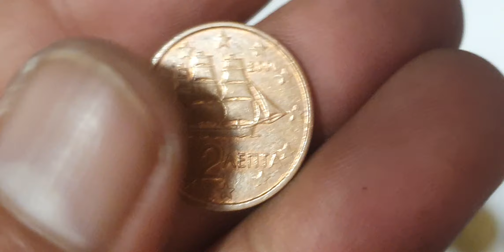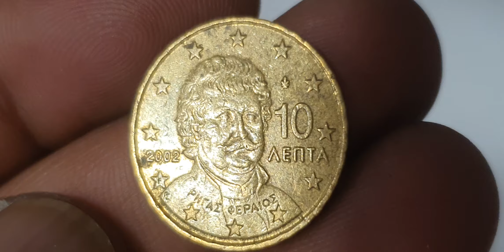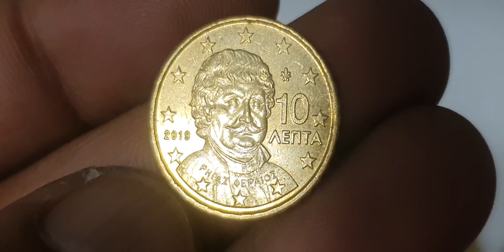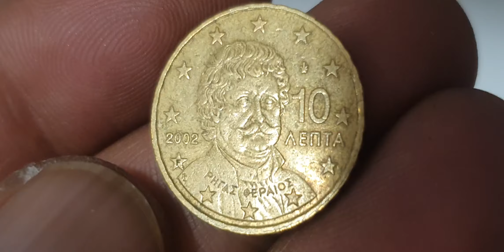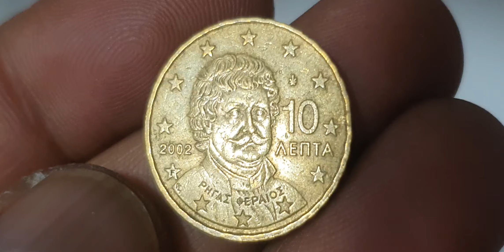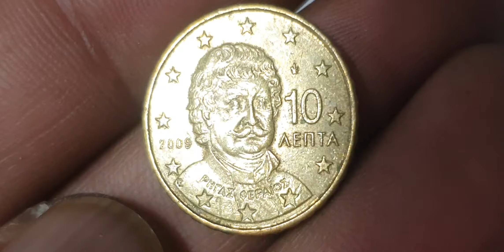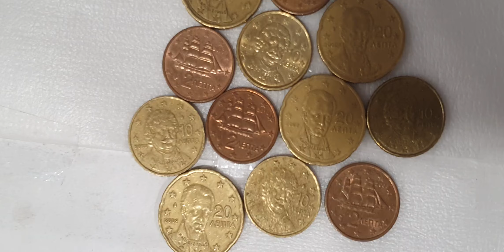Hunting Rare Greek Euro Cents Coins!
Super Greek 2€,10€,20€ Euro Cents Coins Hunt! youtube coins coin coincollector rara eurocurrency rare coinmarketcap rarecoins coinmaster rarecollection coincollecting rarebundle eurocurrency euro #@aktechnical1191

Greece
2 euro cents, 10 euro cents, 20 euro cents

Mix super greek 2 euro cents,10 euro cents,20 euro cents coins hunt.greek coins worth money.euro coins worth money.